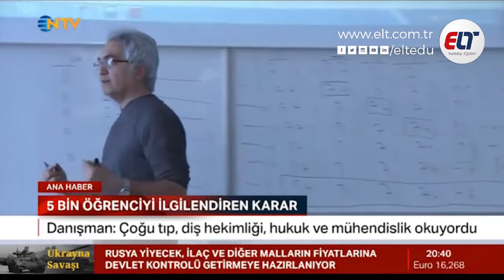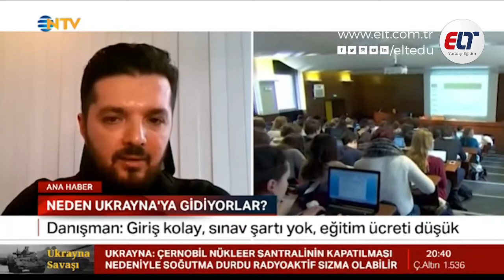Ukrayna'dan Türkiye'ye Yatay Geçiş Yapmak